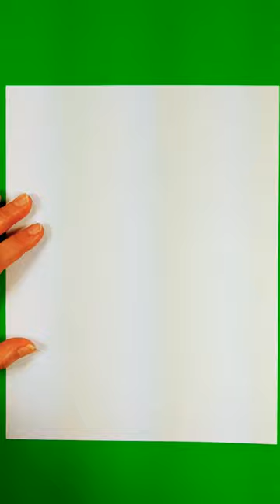How To Draw Easter Baby Chick. Як намалювати великоднє курча.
Как нарисовать пасхального цыпленка. Cómo dibujar un pollito de Pascua.